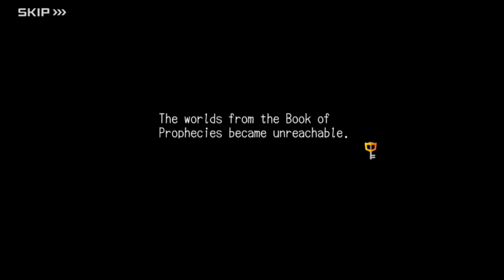Maleficent Went Back in Time!?! | Kingdom Hearts Union X [English]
Here is the cutscene for Quest 841 from Kingdom Hearts Union X [Cross] where we learn that Maleficent went back in time after the first Kingdom Hearts game and ended up in the data version of the Enchanted Dominion world. Here she meets "Darkness" who already knew about her arrival.